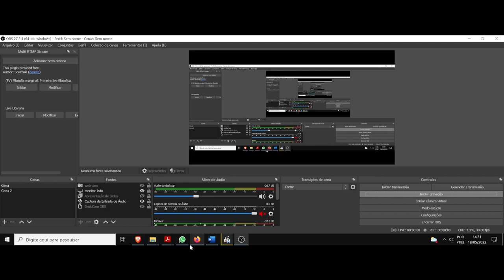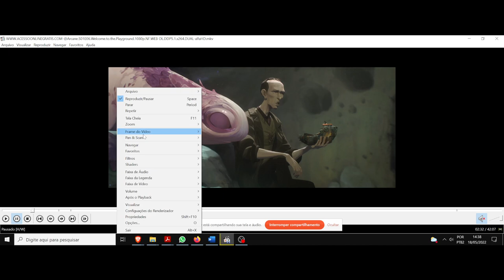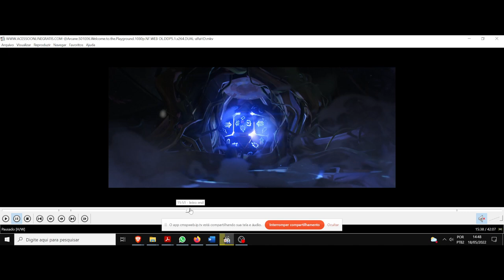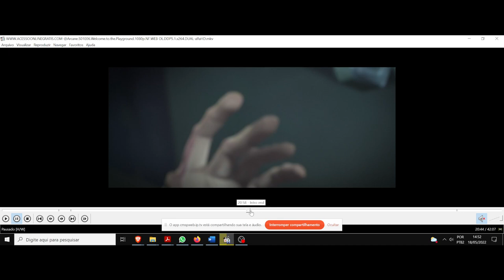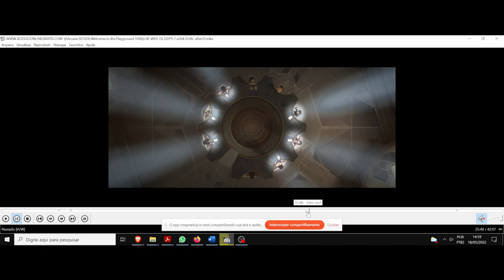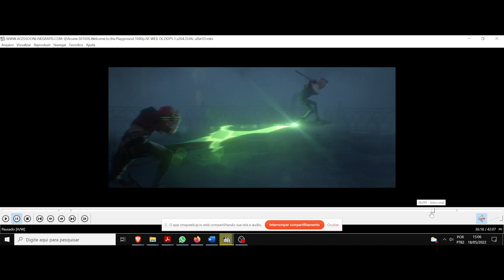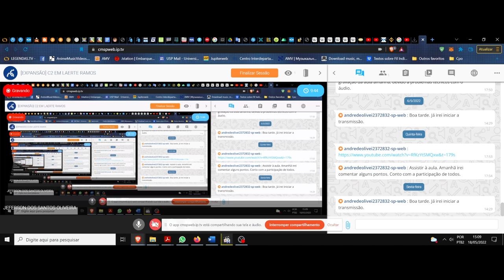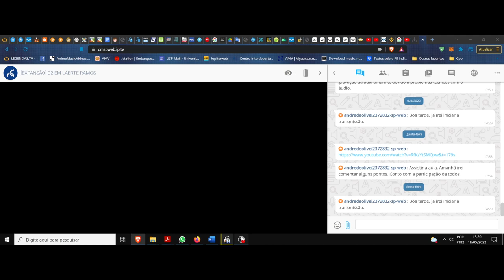(DC/22 03E) Aula 13 Eletiva. A filosofia das palavras. Arcane. League of Legends. O reencontro